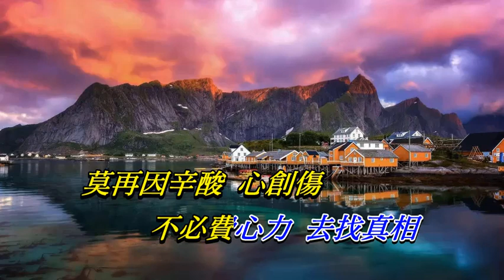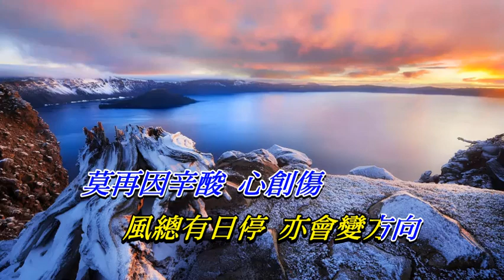成功需苦幹 譚詠麟〈Live 卡拉版〉